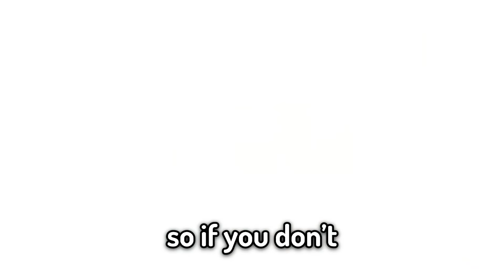Minecraft's Funniest Pirates...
We became Pirates in Minecraft, and even had a surprise guest! This video was hilarious to record!

Edited by Tommy &  @letucesandwich